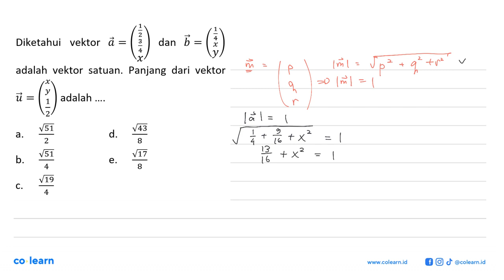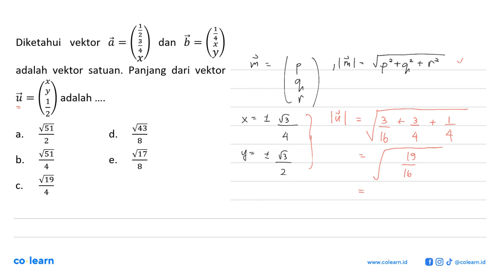Diketahui vektor a=(1/2 3/4 x) dan b=(1 4 y y) adalah vektor satuan. Panjang dari vektor u=(...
Diketahui vektor a=(1/2 3/4 x) dan b=(1 4 y y) adalah vektor satuan. Panjang dari vektor u=(x y 1/2) adalah .

Topik atau Materi: Panjang Vektor - Skalar dan vektor serta operasi aljabar vektor - ALJABAR - Matematika Kelas 10 SMA -

00:00 : Bedah Soal
01:00 : Konsep, rumus dan pengertian Panjang Vektor
01:18 : Langkah penyelesaian soal
03:04 : Jawaban akhir
03:34 : Penutup